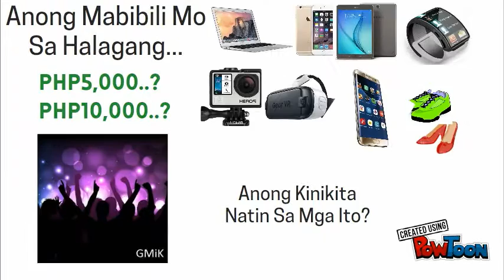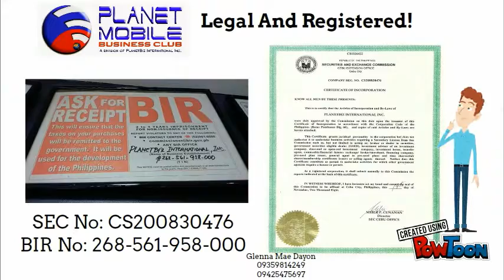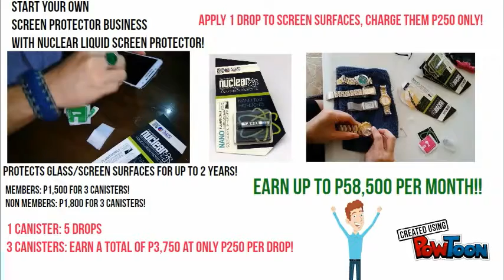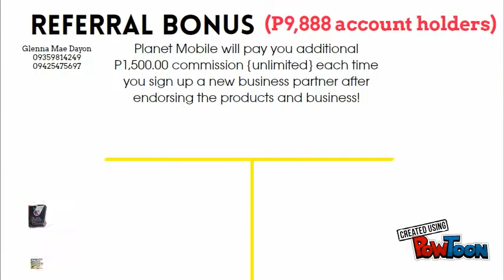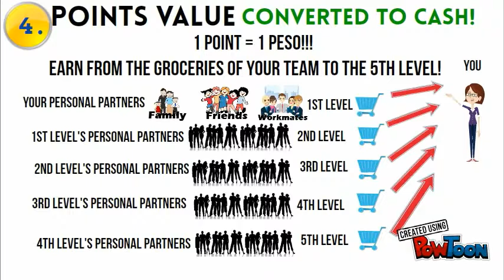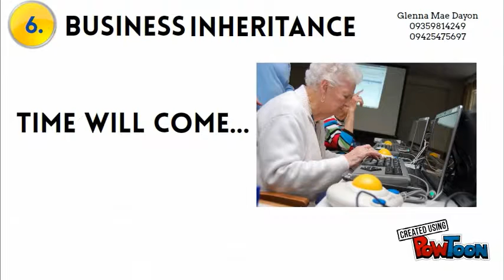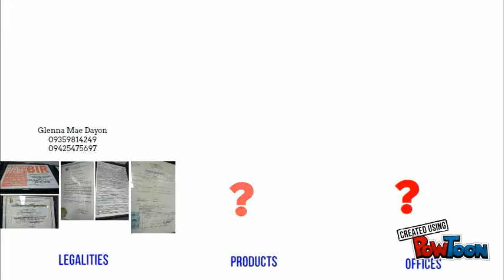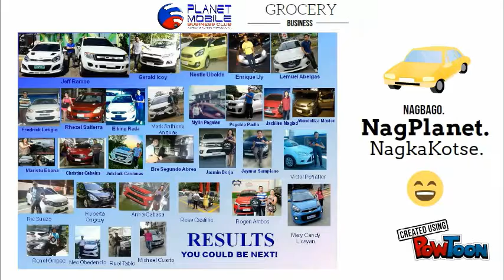Grocery Business by Glenna Dayon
Products: Rice, Eggs, Meat, Pepsi, Kopiko, Globe, RFM, Familys Brand Sardines, Lampein Diapers, Sisters Napkins, Natures Spring, CDO, San Marino, Royal Spaghetti, Fiesta Spaghetti, Dole, Sunkist, Jollibee, LBC, Viginia Foods, El Rancho, Winner at iba pa!